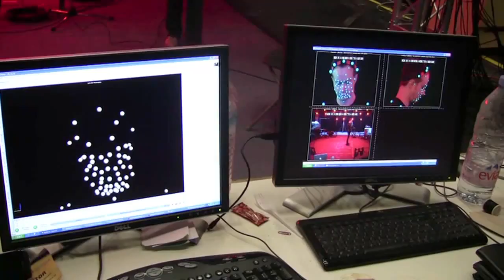Brink - Developer Diary 4: Endless Horizon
Name: Brink
Release date: To Be Announced
Platform(s): PC, Playstation 3, Xbox 360
Publisher(s): Bethesda Softworks
Developer(s): Splash Damage